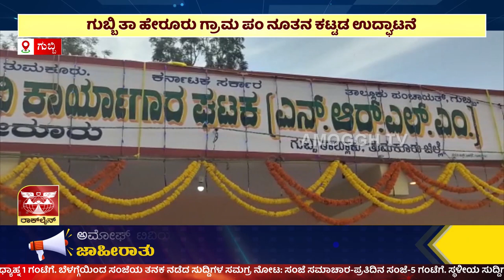GUBBI : ಪಂಚಾಯಿತಿ ಅಭಿವೃದ್ಧಿಯಾಗಿಲ್ಲ ಎಂದ ಶಾಸಕ ಶ್ರೀನಿವಾಸ್ | AMOGGH TV